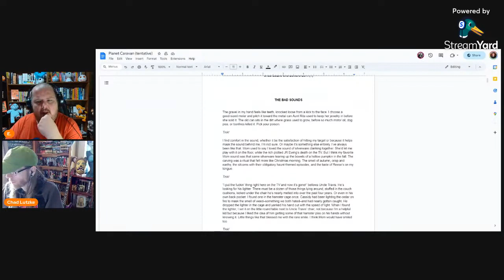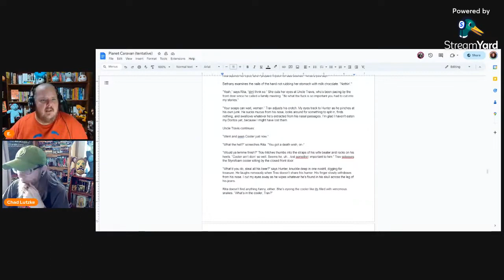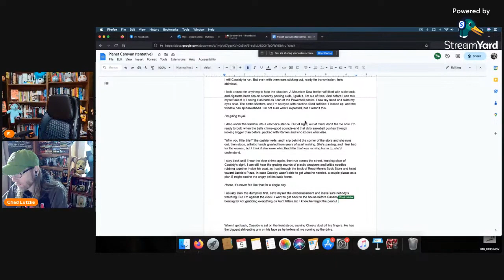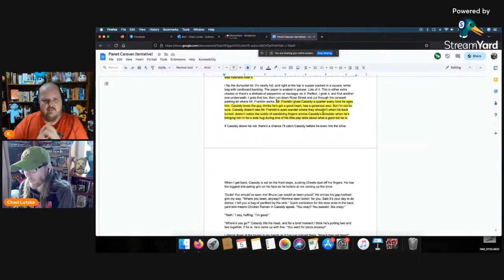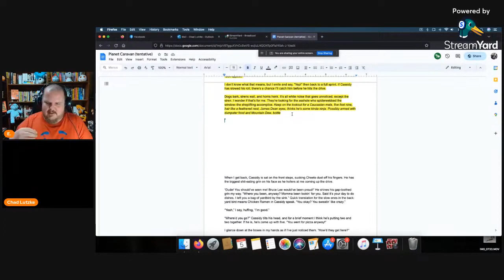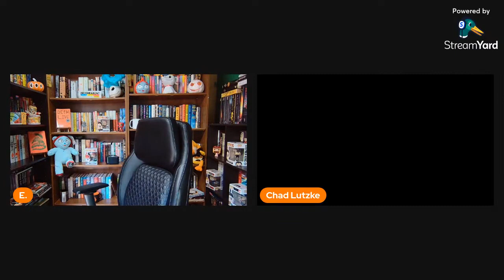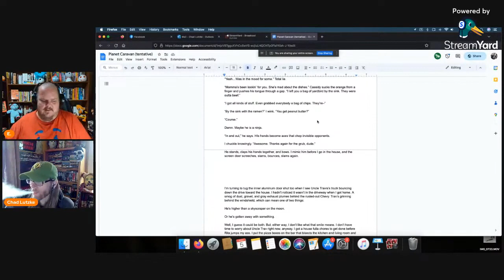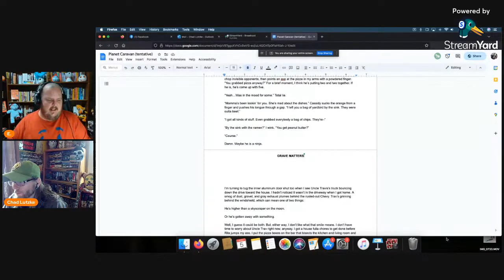Collaborating On A Novel with Chad Lutzke - Part Six: The Writening! (VOD)